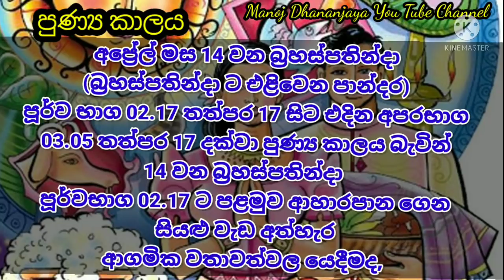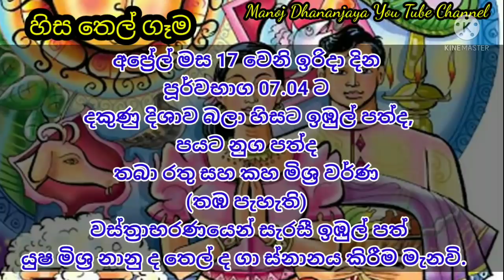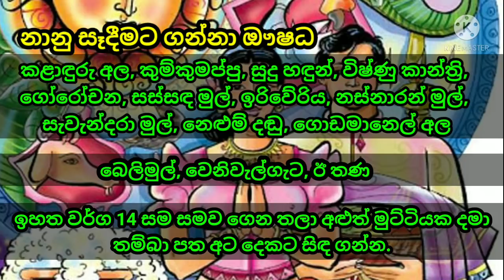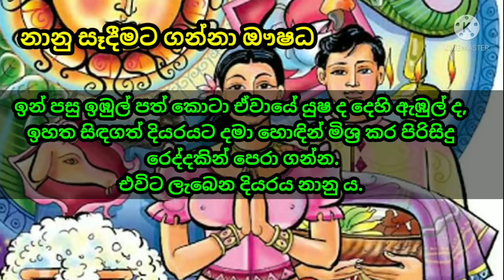2022 සිංහල අවුරුදු නැකැත් | 2022 අළුත් අවුරුදු නැකැත් සීට්ටුව| 2022 Sinhala Avurudu Nakath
2022 සිංහල අවුරුදු නැකැත් | 2022 අළුත් අවුරුදු නැකැත් සීට්ටුව| 2022 Sinhala Avurudu Nakath

2022 සිංහල අළුත් අවුරුද්දේ නැකැත් මෙහි විස්තර කරයි. සංස්කෘතික අමාත්‍යාංශයේ අනුග්‍රහය මත සිංහල අවුරුදු නැකැත් කමිටුව විසින් සකස් කරන ලද නැකැත්ය...

I would like to remember following resources, software and websites which are used to create this video.
* Video edited using Kinemaster Mobile Video Editor,
- Background Music Downloaded -
  "Thankyou" downloaded from KineMaster Asset Store.
** Kinemaster is free to edit & publish videos,